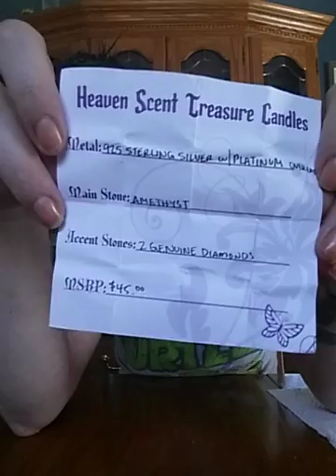Heaven Scent Treasure Candles Reveal!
My Heaven Scent Treasure Candles Reveal.
I didn't know the video cut a bit short, so sorry for the abrupt ending.

Candle- Pearberry
Necklace- .925SS with Platinum overlay
Main stone: Amethyst
Accent: 2 Genuine Diamonds
MSRP- $45.00

It's absolutely stunning!